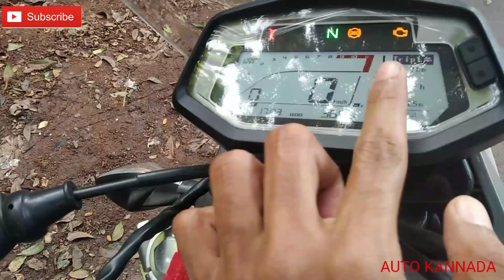XPULSE 200 Review IN KANNADA is it worth buying?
ENGINE TYPE

AIR COOLED, 4 STROKE 2 VALVE SINGLE CYLINDER OHC

66.5 X 57.5 MM

DISPLACEMENT

199.6 CC

COMPRESSION RATIO

10:01

MAX POWER

13.5KW/18.4PS @ 8000 RPM

MAX TORQUE

17.1 NM @ 6500 RPM

FUEL SYSTEM

CV CARBURETOR (VENTURI DIA 32)|PROGRAMMABLE FUEL INJECTION

STARTING

SELF & KICK

IGNITION

DIGITAL DC CDI IGNITION SYSTEM

AIR FILTER

VISCOUS TYPE

FRONT

TELESCOPIC (37 MM DIA) WITH DOUBLE DU BUSH (190 MM STROKE)

REAR

10 STEP RIDER-ADJUSTABLE MONOSHOCK, 170 MM WHEEL TRAVEL

FRONT BRAKE TYPE

276 MM DISC, SINGLE CHANNEL ABS

REAR BRAKE TYPE

220 MM DISC |220 MM PETAL DISC

FRONT TYRE

90/90-21

REAR TYRE

120/80-18
BATTERY (V-AH)

12 V - 4 AH (MF BATTERY) |12 V - 7 AH (MF BATTERY)

SPEEDOMETER

LCD INSTRUMENT PANEL WITH COMPUTER ENABLED RIDEGUIDE APP

HEAD LIGHT

FULL LED
LENGTH X WIDTH X HEIGHT

2223 X 850 X 1257 MM

WHEELBASE

1412 MM

SEAT HEIGHT

823 MM

GROUND CLEARANCE

220 MM
KERB WEIGHT

153 KG |154 KG

13 L